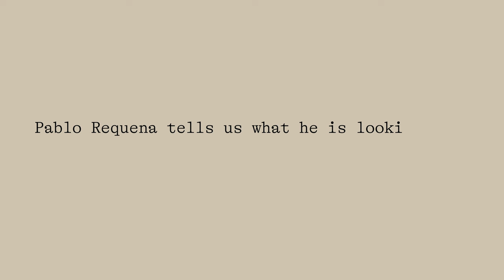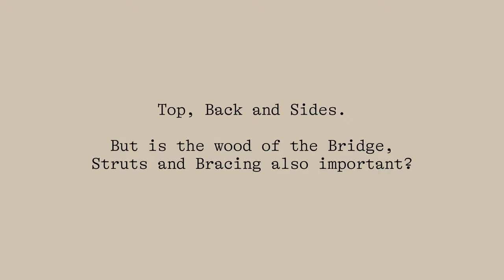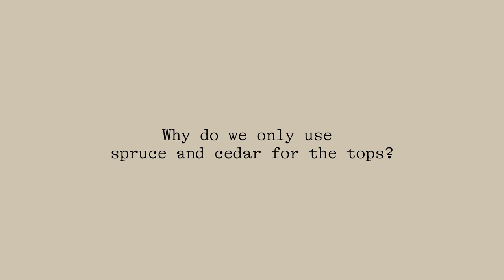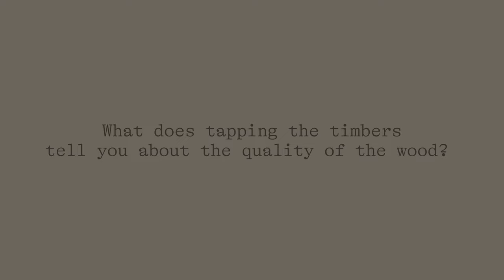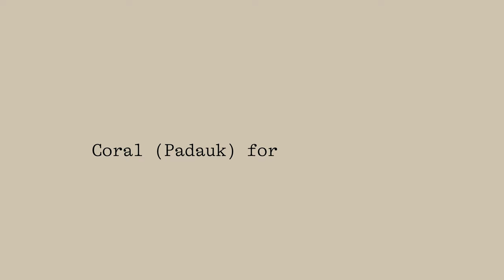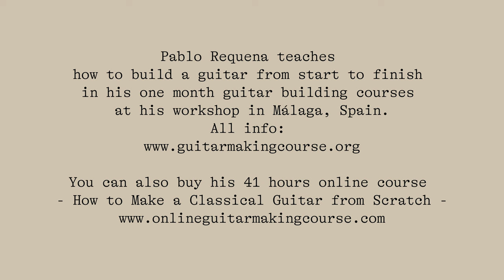Wood Selection for a Guitar. With Guitar Maker Pablo Requena.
In this video the guitar maker from Malaga, Pablo Requena, explains in detail everything related to the choice of the different important woods to build a guitar and how to know the quality that is required in them so that the guitar has those superior quality woods so necessary and influential in the sound and final result of a classical or flamenco guitar. The top, sides and back, bridge or the woods used in the fan bracing.
What we have to look at to know that our guitar has a superior quality in terms of its woods.

intro music composed by Alberto Cuéllar for MaderaGuitarras